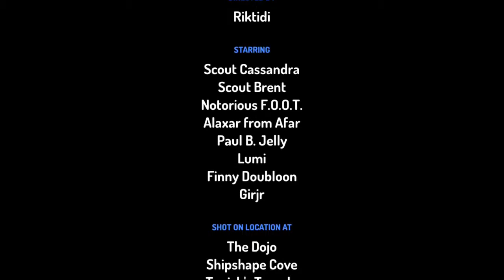The blast show s1 e25 smules